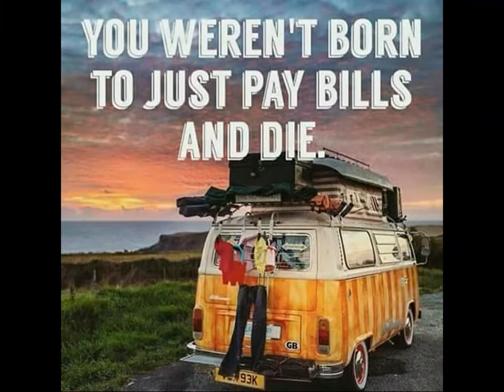Flamenco Desert Wind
Greetings from Africa..!